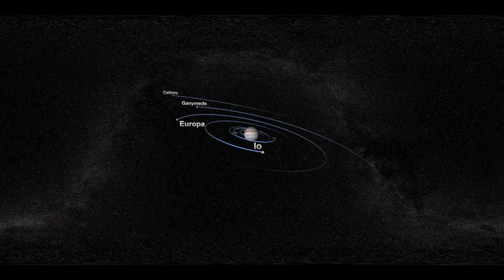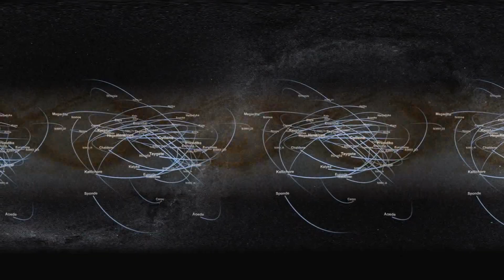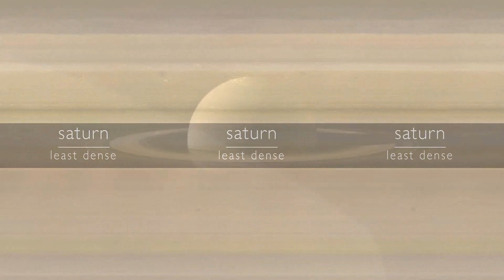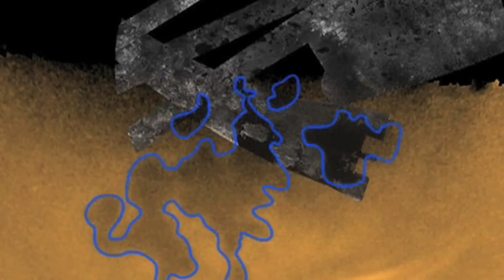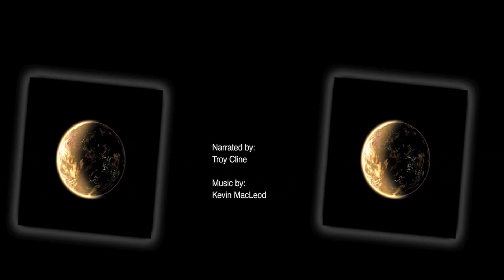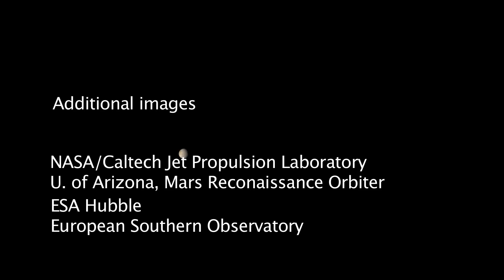סיור במערכת השמש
להסבר מלא כנסו אל זהו סרטון מתוך המדור 'מאגר מדע' של האתר דוידסון און-ליין. דוידסון און-ליין הוא אתר חינוכי מבית מכון דוידסון לחינוך מדעי - הזרוע החינוכית של מכון ויצמן למדע.

סרט זה עוסק במערכת השמש. הוא לוקח את הצופה למסע ברחבי המערכת החלק מהשמש וכוכב חמה הסמוך לה ועד לפאתי המערכת
מדור 'מאגר מדע' שבאתר האינטרנט של מכון דוידסון:

הסרטון הופק על ידי נאסא